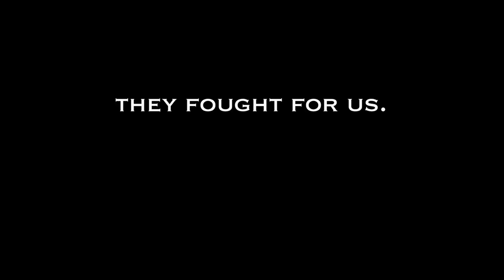Symptoms of PTSD | Actor & Vietnam Vet Tucker Smallwood (part 6) | Getting help for PTSD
Beloved actor and Vietnam War Veteran Tucker Smallwood talks about his own personal journey recovering from PTSD.

This video is associated with the documentary STRANGER AT HOME, now in production. It explores the effect of PTSD on not only the soldiers and veteran but also their families. What is PTSD? How to treat PTSD? What are the symptoms of PTSD? What can families do about PTSD? STRANGER AT HOME tries to answer these and many more questions about this epidemic; to stamp out the stigma and prevent veteran homelessness and suicide.‬